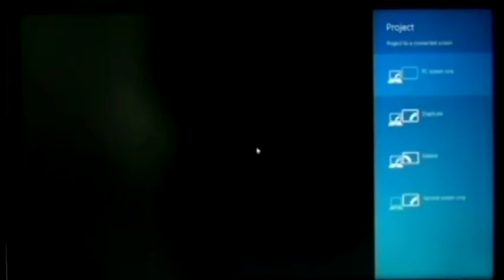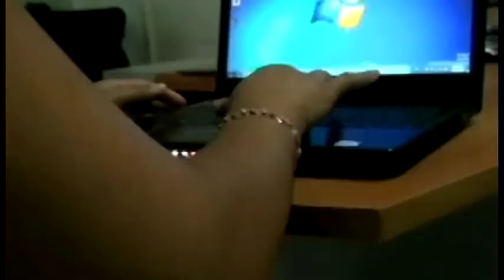Empresa de desarrollo de software se instalará en Pérez Zeledón